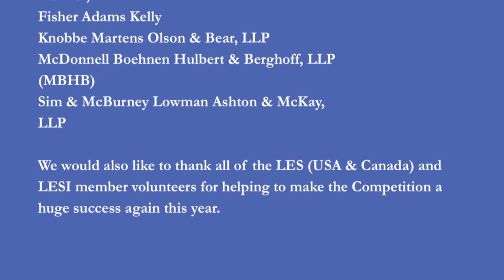Elevator Pitch: 2011 LES Foundation Competition Grand Prize Winner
NanoMed, LLC a student-led start up company from Washington University, St. Louis won the $10,000 Grand Prize in the 2011 LES Foundation International Graduate Student Business Plan Competition. NanoMed is revolutionizing neurological surgical mesh using state-of-the-art biomaterials that are easier to use and more easily integrated into the body. NanoMed used its patent-pending fabrication technique and FDA-approved polymers to develop its lead product, DuraStar Dural Substitute. This first-of-a-kind nanofabricated, nanostructured, synthetic surgical mesh is used to repair damage to the protective membrane that covers the brain and spinal cord.

The annual LES Competition, which has earned sponsorship from the Kauffman Foundation, uniquely focuses on graduate student business plans that emphasize intellectual property assets and strategies for how these assets will be leveraged to achieve business goals.